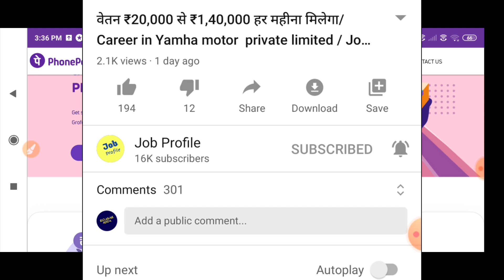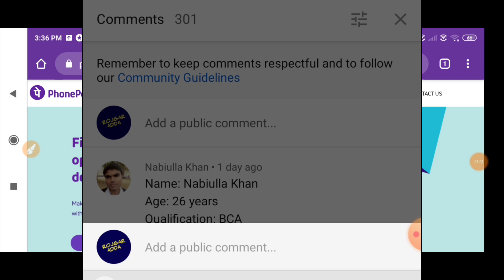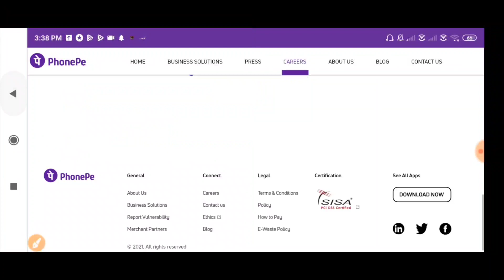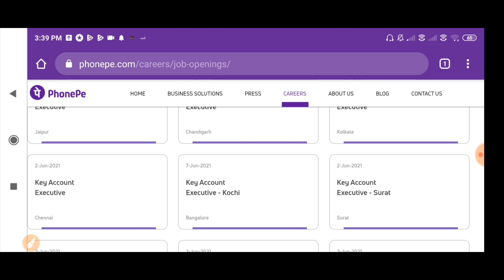PhonePe में निकली भर्ती | Phonepe recruitment 2021 | Private Company job | Phonepe job vacancy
phonepe recruitment 2021 phonepe job kaise kare phonepe compnay jobs 2021 phonepe job vacancy phonepe recruitment process phonepe job  How do I get a job at private company, good salary jobs in india latest private jobs 2021 private jobs 2021 new vacancy

 हम बता दें हमारे चैनल पर नौकरी के लिए कोई भी पैसा नहीं लिया जाता है उन नौकरियों से सावधान रहें इसमें कोई पैसा मांगा जाए हम नहीं कहते किसी नौकरी के लिए पैसा दे और ना ही हमारे चैनल इसके लिए जिम्मेदार होगा